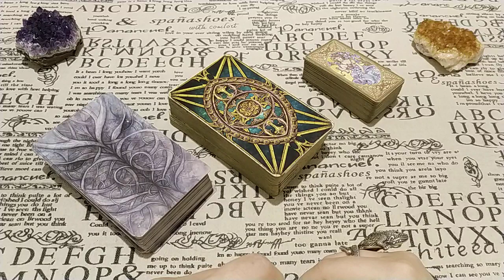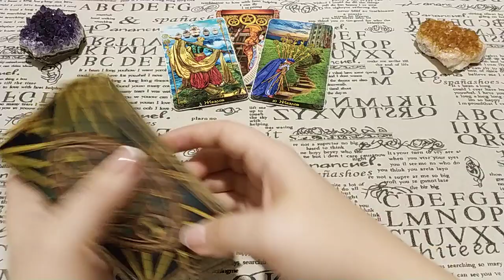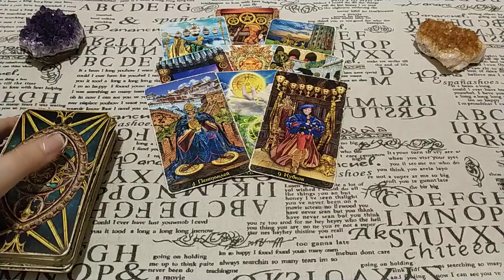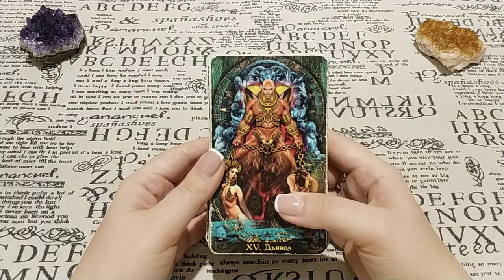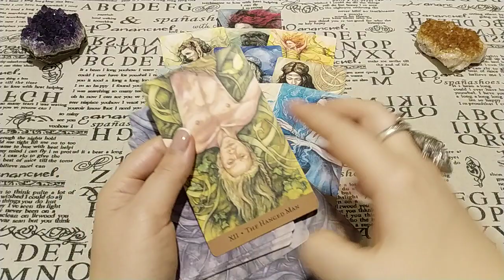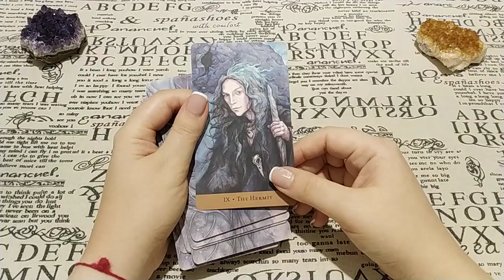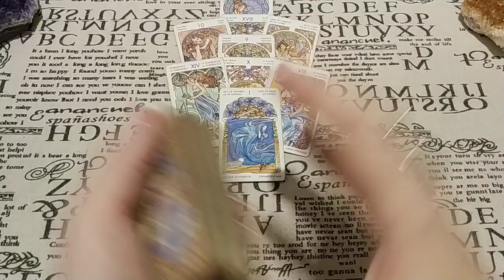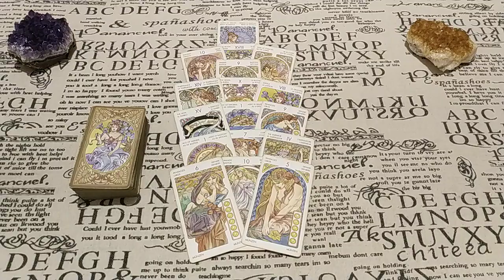Его идеал женщины. Какие нравятся? Насколько Вы подходите? Общий расклад.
Если Вам нравится мужчина и Вам интересно, какие женщины ему нравятся, то расклад поможет получить ответ в этой ситуации. Высокие? Фигуристые? Какой характер в идеале? Какая сексуальная активность женщины им приветствуется? Ответ дадут Таро!
Хочу отметить, что я толкую так, как вижу по выпавшим картам и не даю заведомой дезинформации, даже если карты неблагоприятны. ЛИЧНЫЕ расклады, которые сделаны не для Вас лично, не могут использоваться для толкования своей ситуации - все совпадения случайны, будем считать, что контент в этом случае носит развлекательный характер и является примером раскладов, которые зритель может получить для себя индивидуально.